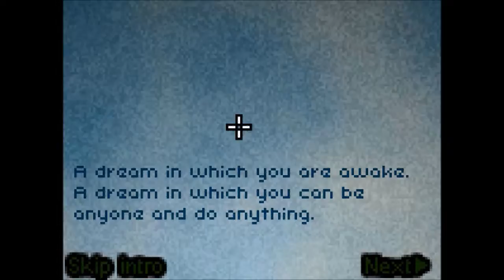Deeper Sleep - Ep 1 - LOL!